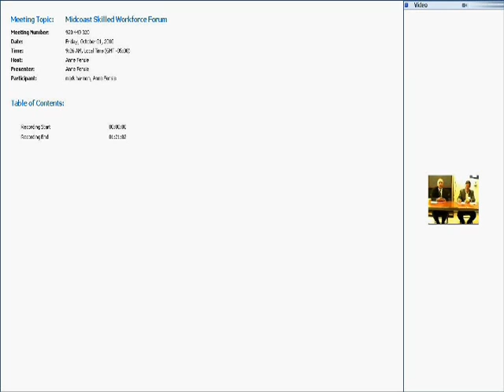Dr. Curt Madison and Dr. James Ortiz on Access to Higher Education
What do you see as the challenges incumbent workers face in accessing higher education? If you have thoughts on how to address these challenges, please share those.

Dr. Curt Madison
Director of Distance Education, University of Maine System
Dr. Curt Madison was recently appointed Director of Distance Education for the University of Maine System. In his prior post as Director of e-Learning Program Development at the University of Alaska/Fairbanks, Dr. Madison was responsible for delivery of distance education opportunities to students in rural Alaska and around the world. Dr. Madison oversees the University of Maine System's distance education programs, which includes central operations in Augusta and nine University College Centers around the state. He is also responsible for fostering and supporting the creation of new distance education programs and courses at all seven University of Maine System universities.
Dr. Madison received his Bachelor's degree from Stanford University, his MA from University of Hawaii-Manoa, and his PhD in Human Communication from the University of Arizona. He has also worked as a river barge pilot, filmmaker, and oral historian, and flies a two-seat antique airplane in bush Alaska trips "whenever his heart needs restarting."

Dr. James Ortiz
President, Southern Maine Community College
Dr. James O. Ortiz became the president of Southern Maine Community College in 2002. Before coming to SMCC, Ortiz served as Vice President of Academic and Student Affairs at Bunker Hill Community College, where he helped establish a Teaching and Learning Center, built extensive community partnerships, and led the college's distance learning initiative.
Dr. Ortiz has served as Dean of Academic Affairs at Columbia-Greene Community College; Executive Dean of Educational and Student Services and Professor of Sociology at Finger Lakes Community College; and Director of Academic Support Services at Northern Essex Community College. Dr. Ortiz earned an Associate of Arts in Liberal Arts at Queensborough Community College in New York and holds a Bachelor of Arts in Political Science from Hunter College (also in New York); a Master of Social Work in Community Organization from New York University; and a Doctorate of Education in Policy and Administration from Boston University.